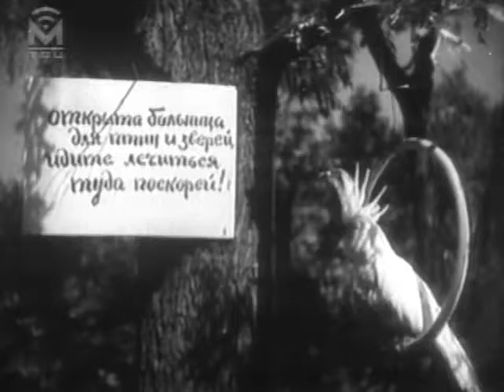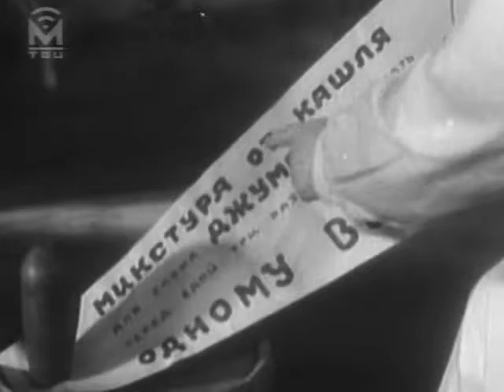Доктор Айболит (1938 г.)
Это просто прелесть!
Детский фильм 1938 года по одноимённой повести-сказке Корнея Чуковского.

Автор сценария: Евгений Шварц
Режиссёр: Владимир Немоляев
Оператор: Александр Петров
Художник: Владимир Егоров
Композитор: Александр Варламов
Монтаж — Л. Жучкова
Директор — А. Шевелев

В ролях:
Максим Штраух — Айболит
Виктор Селезнёв — Пента
Иван Аркадин — Беналис
Александр Тимонтаев — отец Пенты/1-й пират
Евгений Гуров — Робинзон
Роберт Росс — Джамбо, сторож маяка
Анна Вильямс — Варвара
Иона Бий-Бродский — 2-й пират
Эммануил Геллер — 3-й пират
Пётр Галаджев — 4-й пират